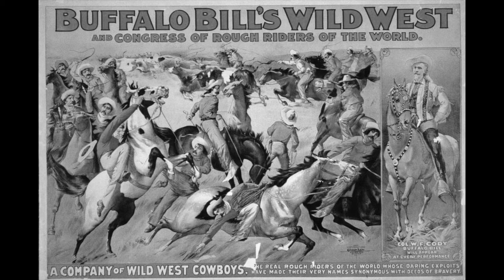"The Ransom Of Red Chief" by O. Henry (Off the Shelf: Short Stories Out Loud)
"The Ransom of Red Chief"
By O. Henry
Adapted by Christian Lebano
Directed by Gary Lamb
With Christian Lebano, Dale Sandlin, Saige Spinney, Matthew Williamson and Gary Lamb

A fun, family-friendly short story! Two small-time criminals kidnap and demand a ransom for a wealthy Alabamian's 10-year-old son. But the moment that they arrive at their hideout with the boy, the plan begins to unravel...

SMP's Off the Shelf: Short Stories Out Loud Series presents a full-cast, audio-only short story offering via real-time premiere every 3rd Monday of the month. New release every month!